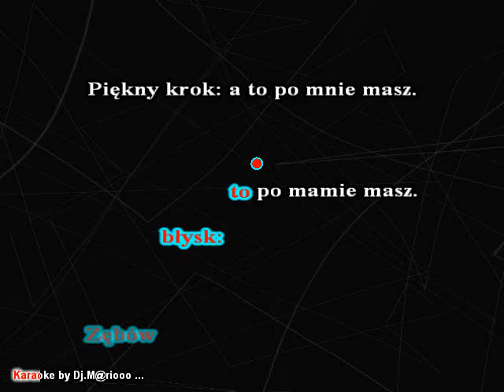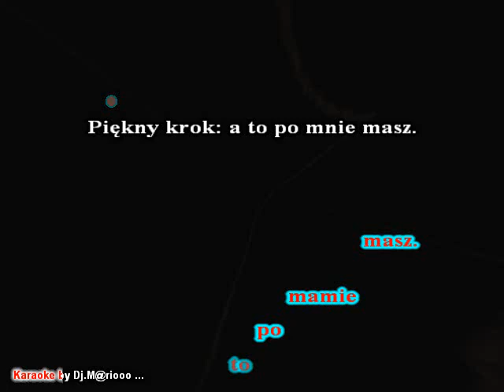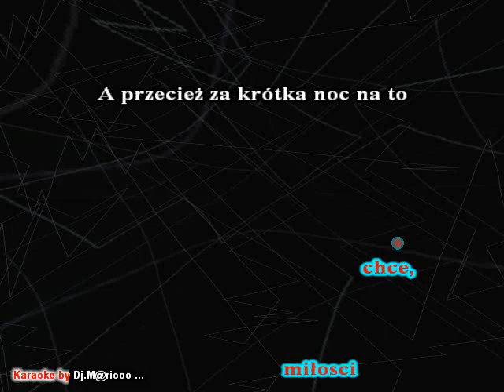CAR ORGINALS CEZARY PAZURA - PRZYSTOJNY JESTEM ______